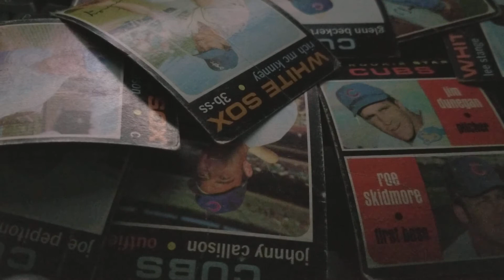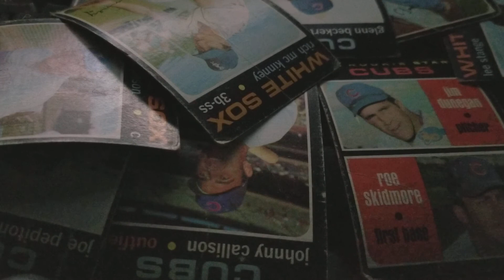#81 - POLICE RADIO SCANNER TALK - CHICAGO WITH SOUTHSIDE